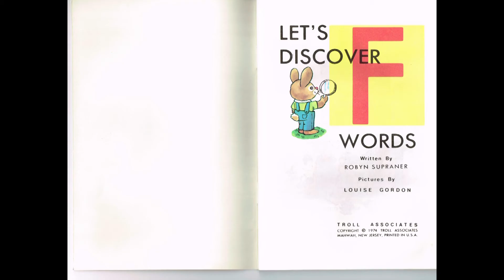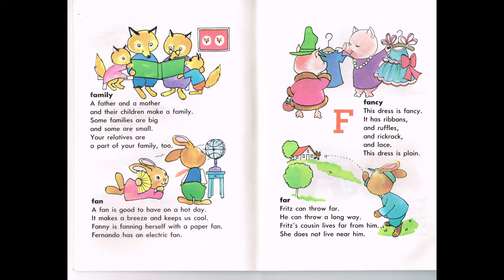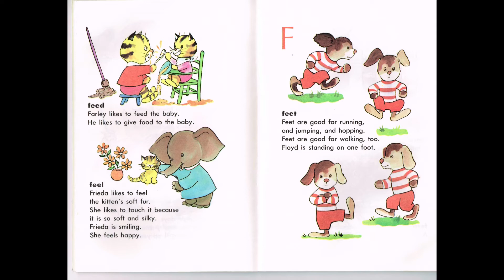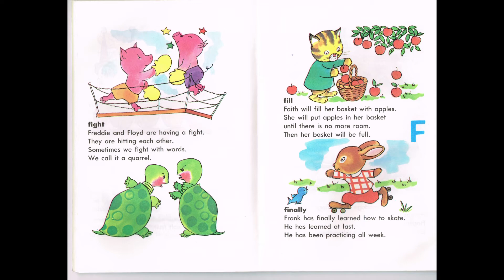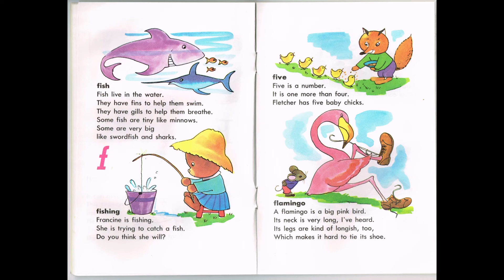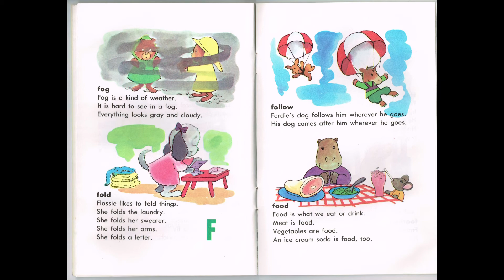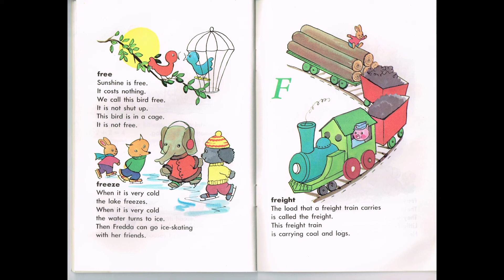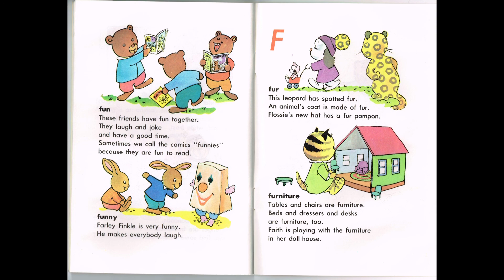Let's Discover "F" Words (1974)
Troll Associates